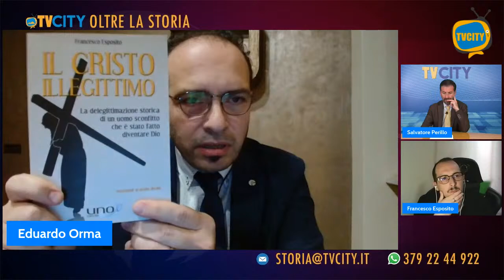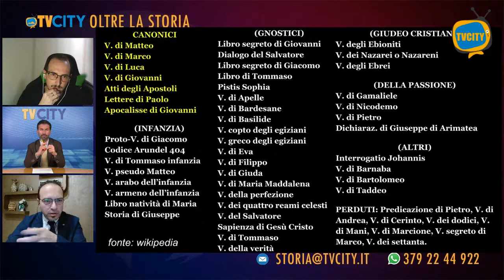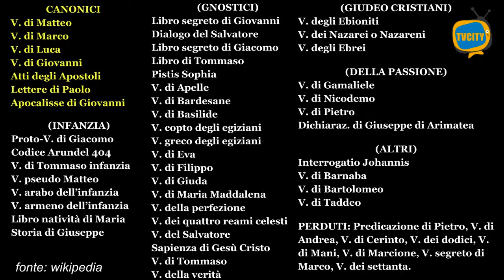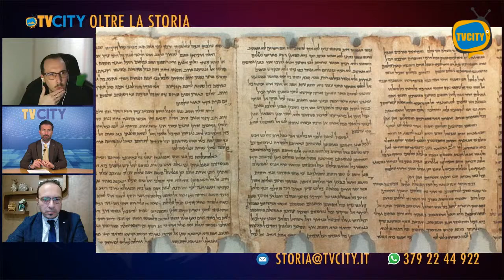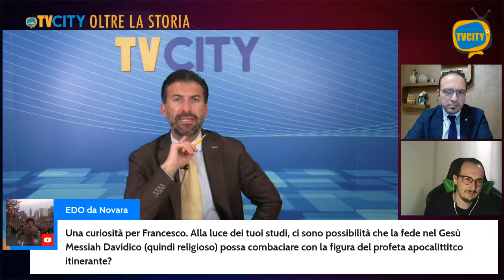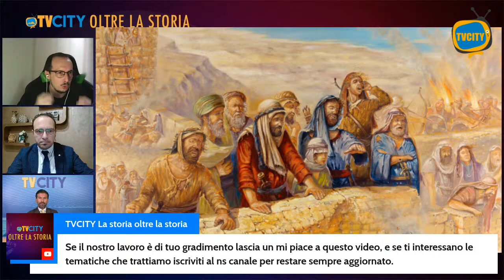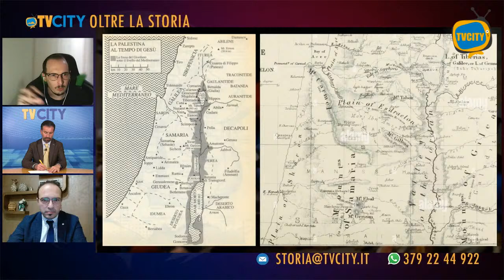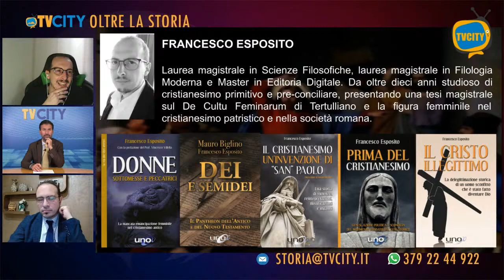Chi era Gesù storico? - Francesco Esposito - Oltre la storia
Gesù è esistito storicamente? La figura simbolo della cristianità era ebrea? Qual'era la sua missione terrena e perchè venne messo in croce? Queste ed altre domande le affronteremo con Francesco Esposito, che da anni è impegnato nella divulgazione di queste tematiche.